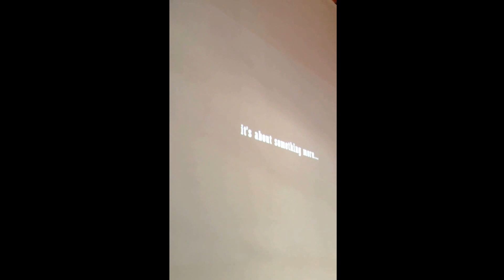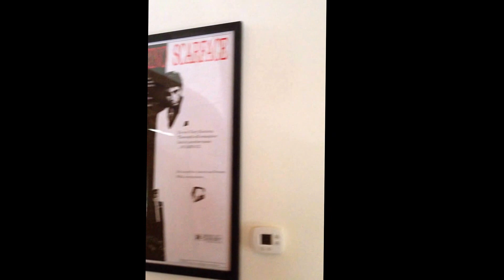Great Lodge by the Water on Private 3 Acres w/FirePit, (Sleeps 16-18)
For those that look for a vacation dream home... look no further.

The Great Lodge on the Creek is a, 7 bedroom, 4 full bath lodge. This 4000 sq ft property is situated on 3 full acres behind it, and an enormous running creek directly in front. It is a beautiful place that was expertly designed.

As you drive in, you cross a brand new 10 ton bridge. At night, its usually really dark, but not to worry, the light poles are timed so if you come really late, you will be guided by the light towards the Lodge.

On the 1st floor (1 Queen Bed and 1 Full Bed). Also on the first floor is a reading room.

On the 2nd Floor is the Master Bedroom with King Size Bed and a Sofa in its far corner. The room enters into a master bath with a  tub as well.

The Living Room was conceptualized and designed custom. It is equipped with an 20ft HIGH ENORMOUS 4000 BTU GAS FIREPLACE. The fireplace can easily heat the 2nd and 3rd floors so use it wisely. It was made to share the look and the feel of a modern yet rustic log home. With a combination of Vahallan Wallcoverings and Stone, this Fireplace is probably the nicest element of this home. The living room also includes cathedral ceilings with a bar on the far corner, for all your serving. Enjoy Responsibly :)

The Kitchen is a custom designed wood with stainless steel appliances and a island for easy storage and prep work. It comes stocked with a coffee maker, toaster, microwave range, and many more items with seating for 4 in the kitchen and directly across the window cutout a table for 8 in the dining room.

The Entertainment room is great for movie, night, a poker game on the poker table or simply enjoying a game with the kids on the 8ft x 4 ft PROJECTION SCREEN. It is a gamers paradise and we look forward to hearing your responses regarding this room. We think its another AMAZING feature to this house.

Also, there is a Queen Bedroom nearby and a Full Bath on this level.

On the 3rd Floor, on the left is the French Room with a Queen Bed. It exudes all the elements of being in Paris. From the wall covering, to the hand drawn portraits of the Eiffel tower and other landmarks this room has it all for that romantic couple, even a porch where to enjoy a private moment.

Next, is the Dali Room with a Queen Bed. This room was a fantasy of the designer where they went very creative. From the Metallic Copper and Metallic Brass paint on the wall covering, to the iconic work of Salvatore Dali on the walls, this room will have you starring at their paintings for hours. Please enjoy! Its a favorite.

Next is another full bath and following this room is a Spanish Loft Room with 1 Queen Bed. This room was designed based on the travels through Spain. Casa Cordoniu is displayed on the Spanish brick walls. Cordoniu is one of the oldest makers of Cava (Champagne). They pride themselves on quality and tradition, just as do we.

Outside on the deck you have an Andrews patio set and a BBQ Grill.

Outside as described above is a 3 acres parcel for you to explore or just pile some wood into the fire pit outback and enjoy a nice flame.

As a summary, This great getaway Lodge for all seasons & occasions. 60 minutes from Manhattan. 20 minutes away from Mount Airy Casino, Shawnee, Camelback, Big Bolder, Jack Frost & a huge strip mall with over 100 stores. The house is located within easy driving distance of the Delaware River (Delaware Water Gap). Other activities nearby include hiking, biking, horseback riding, tennis and golf.

Features:
3rd Level:
French Room with a Queen
Dali Room with a Queen
Spanish Room with a Queen
Full Bath

2nd Level:
Master Bedroom with a King and a Bathroom
Living Room with Gas Fireplace, Bar and TV
Kitchen with a kitchenette for 4
Dining Room with seating for 8
Entertainment Room with a 8ft x 4ft Projector Screen
8 Person Poker Table
PS3 with DVD, iPod/iPhone Input into the receiver and WIFI!

1st Level:
2 Bedrooms: 1 Queen and 1 Full
Reading Room

This Lodge is a place you can relax, enjoy and reconnect with yourself and your loved ones. We look forward to having you!